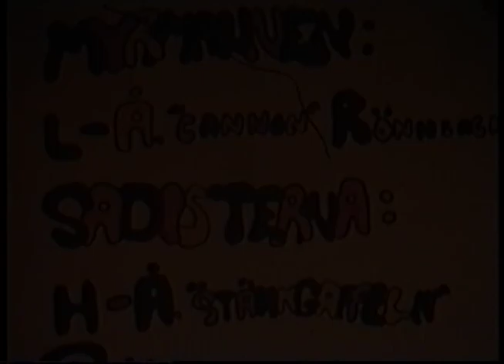De Ugandiska Bärmyrorna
Bräcke Grundskolas FVA-produktion presenterar:
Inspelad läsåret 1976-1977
Under ledning av Staffan Moström
(FVA = Fritt Valt Arbete)